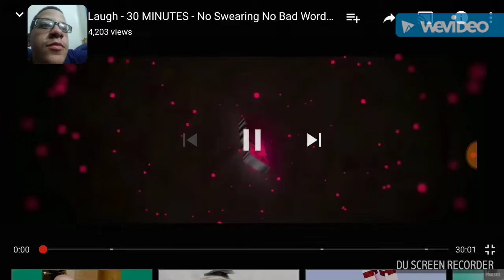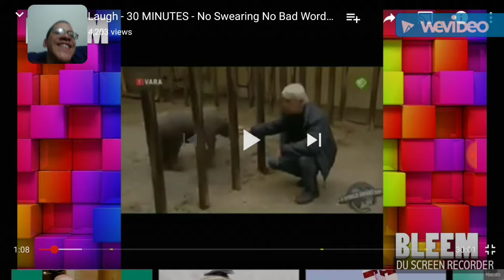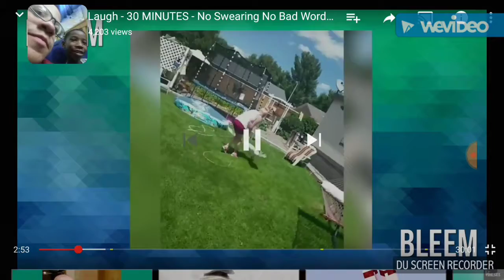Try Not to Laugh or Grin Challenge 2!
Today (well yesterday)  I'm here with my nephew and we're doing a try not to laugh challenge!